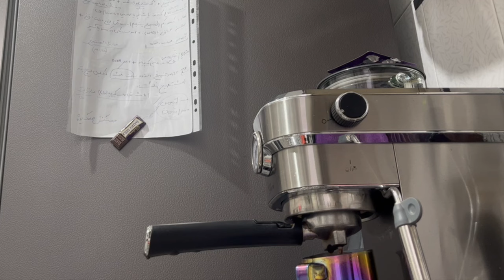ولاگ شب یلدا (غذا درست کردم و از یه شهر رفتم یه شهر دیگه)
سلام بچه های قشنگم
یلداتون مبارک قشنگای من
حالتون چطوره؟
ما شب یلدا رو دوشنبه گرفتیم چونکه به دلایلی😂
بعد از اینکه شب حدود یک ساعت عر زدم صبح بیدار شدم رفتم باشگاه و بعدش غذا درست کردم و بعدش سوار اتوبوس شدم رفتم خونه بابام و بعدش رفتیم مهمونی خونه خانم پسر خالم و بعدش هم دو ساعت خوابیدم کلا و برگشتم رفتم دانشگاه سرکلاسم
یعنی ببین از دانشگاه برگشتم مث خرس قطبی ۶ ساعت خوابیدم 🫠
همین دیگه
ماچ به سرتون
عاشقتونم